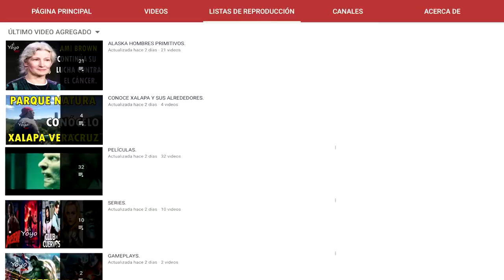AMY LE LLEVA INVITACIÓN DE SU BODA A MOLLY, MATT Y CARYN VIAJAN CON ZACH, TORY A CELEBRAR SUS 6 Años